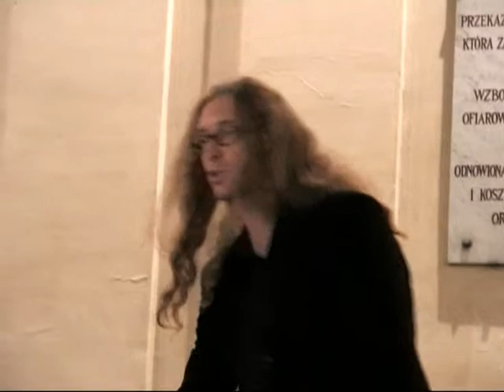NUIT BLANCHE PARIS 2010 - MOTS - PERFORMANCE DE SIRILTIEBO 1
Puisant son inspiration dans les qualités sonores
des mots de la langue française, l'artiste Siriltiebo
se livre à une lecture performance d'une durée
de 4h30. Véritable exploration de la matière
sonore langagière, Symphonie pour 9 voyelles
s'avère une expérience hors du commun.

Filmé par sosna 2 octobre 2010 à la Bibliothèque Polonaise
de Paris